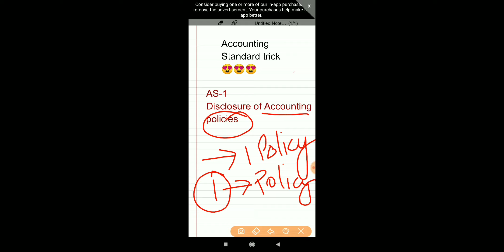Accounting Standards Trick 😍🔥 AS-1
Hi I am Shruti Gupta. This channel is very helpful for the commerce students of class 11,12 , b. Com, M. Com, BBA, MBA and those who are preparing for PGT commerce exams in DSSSB, KVS, NVS, HTET etc.

Dosto! Is video me aapko Accounting standards yaad karne ki tricks batayi gayi hai.

For any query and consultations